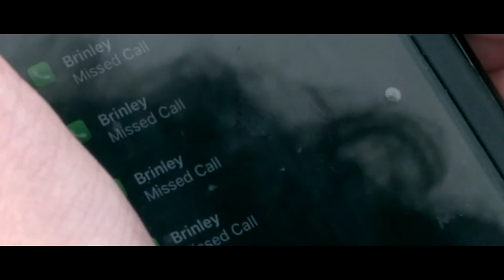Greene's Palace - Episode 1: Pilot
Greene awakens again only to be found by another agent.

Cast and Crew:

Ian Nagy: @Iannagy123
Kj Louis: @Kj_louis

Greene's Palace is a no-budget, indie web series hosted right here on YouTube. It is recommended to consume the episodes in order from S1E1 to the current episode for the best experience.